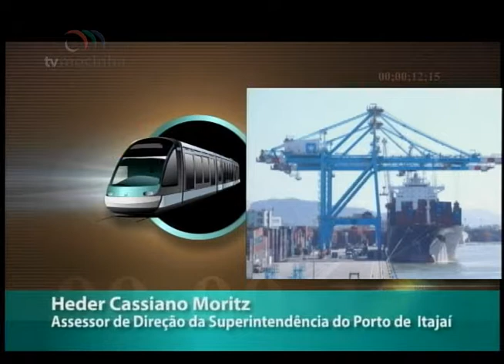Porto de Itajaí apresenta crescimento de 200% em julho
Entrevista no programa Estação Notícia (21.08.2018) com o Assessor de Direção da Superintendência do Porto de Itajaí, Heder Cassiano Moritz, sobre o crescimento portuário no mês de julho.